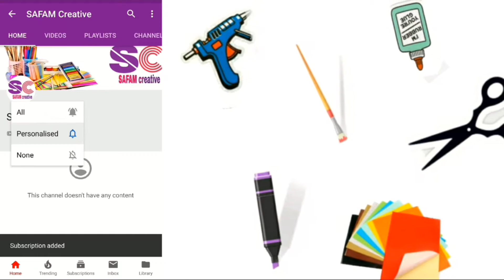How to make bag | sling bag making tutorial | waste clothes reuse idea | SAFAM creative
safamcreative DIY | how to make bag | sling bag making tutorial | waste clothes reuse idea